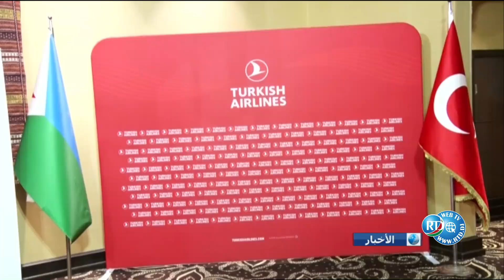Journal Arabe du 14/04/2023